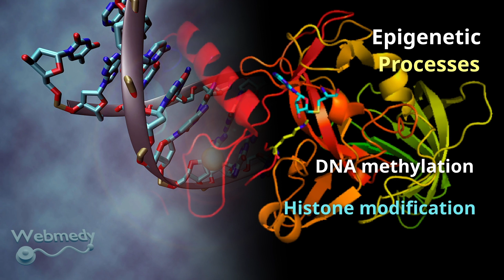Epigenetics and its Role in Cancer Development and Treatment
Explore the fascinating world of epigenetics and its revolutionary implications for cancer diagnosis and treatment. This video explores the role of epigenetics in cancer development, the potential for biomarker detection, the promise of epigenetic therapy, and exciting future perspectives. Uncover how our growing understanding of epigenetics is reshaping the way we prevent, diagnose, and treat cancer, and how it opens the door to personalized treatments and prevention strategies.

At webmedy, we are passionate about empowering people to take control of their health and wellness through the latest in healthcare technology. We understand that true wellness is not just about the absence of illness, but rather a holistic approach that encompasses physical, mental, and emotional well-being. We believe that the future of healthcare lies in harnessing the power of the internet of things, artificial intelligence, and wearable technology to create a truly connected ecosystem of health and wellness. We believe that by leveraging the power of these cutting-edge technologies, we can create a truly connected ecosystem of health and wellness that empowers individuals to take control of their health and well-being.

We're committed to providing the information and services you need to take your health and wellness to the next level. Join us today and start your journey towards a healthier, happier you!